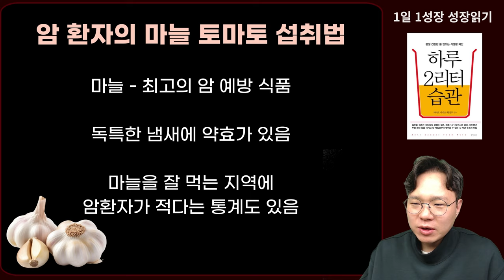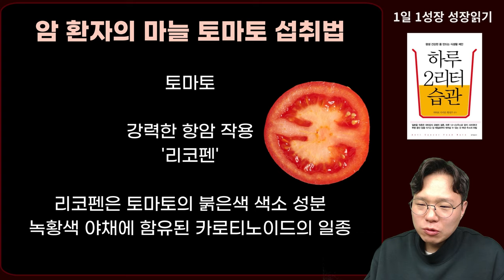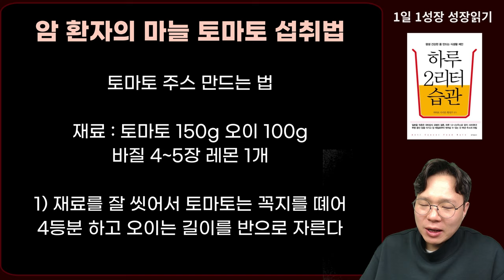암세포 때려잡는 항암효과 극대화하는 암환자의 마늘과 토마토 섭취법 I 와타요 다카호 I 암치료 I 하루 2리터 습관